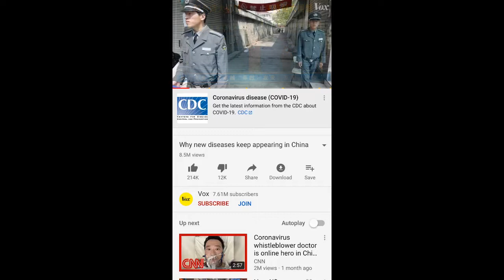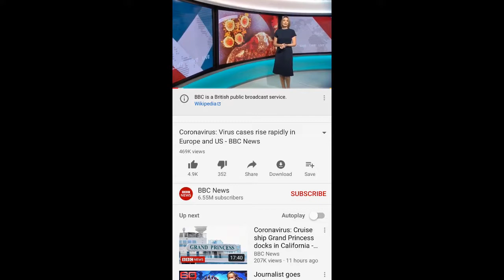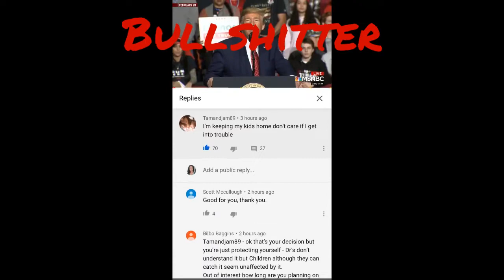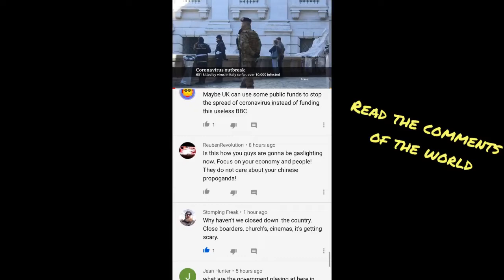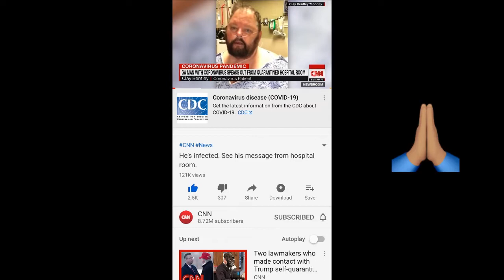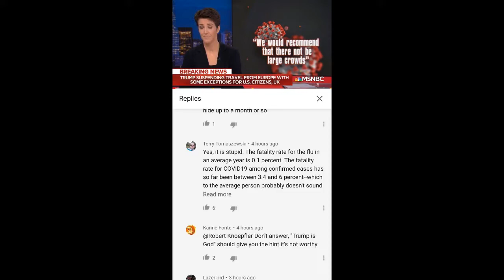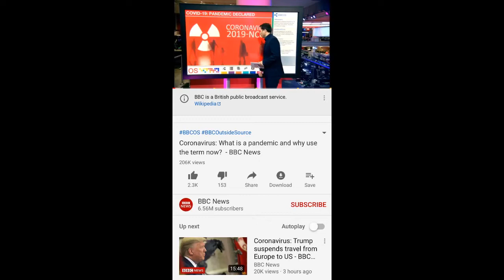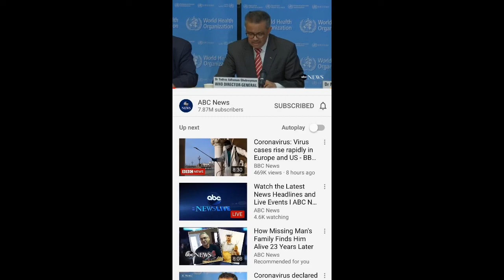THE CORONA VIRUS OUTBREAK|**PANDEMIC**Facts, Lies, Comments